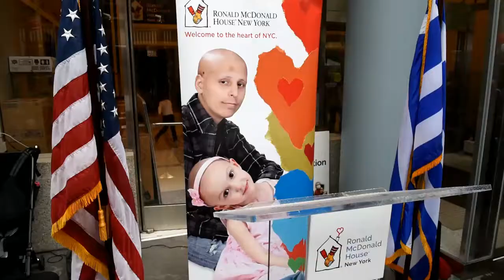Ετήσιος Μαραθώνιος Αγάπης στη μνήμη της Νίκης Σιδέρη από το Ronald McDonald House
Greek Division of Ronald McDonald House NY 23rd Annual Niki Sideris Memorial Walk-a-thon